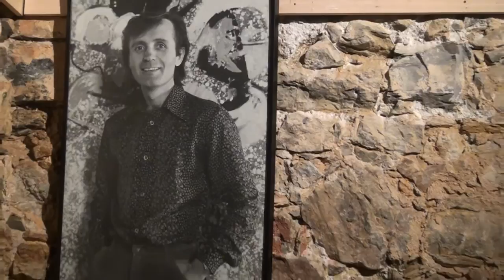Reportage sur l'artiste peintre : Etienne Blanc